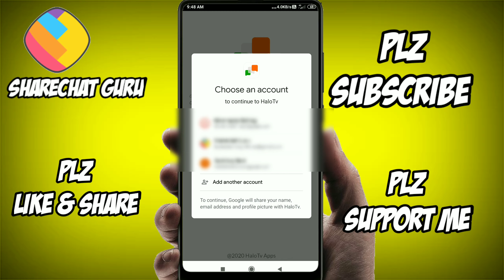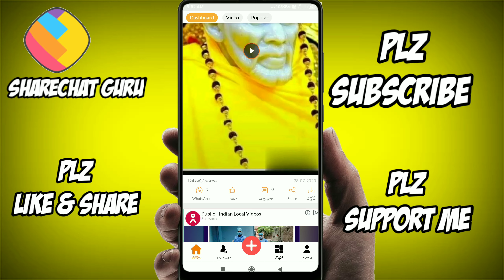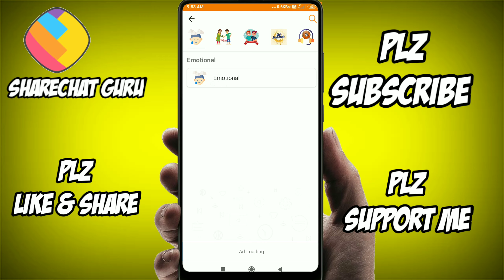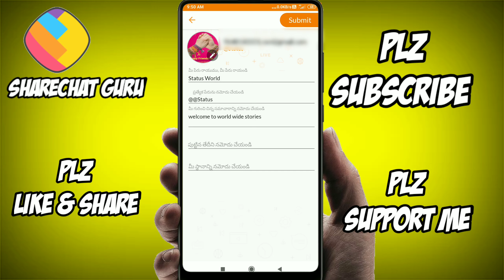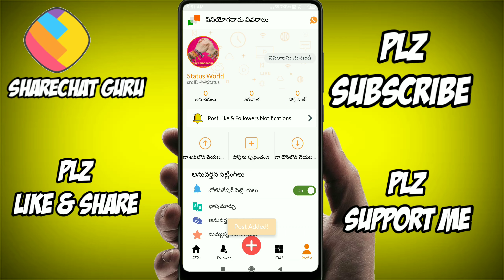Helo App Alternative App Made In India|Alternative Of Helo App|Download Helo Tv App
Helo app Alternative App Made in India|helo app Alternative in India
Any problems contact my instagram
Sharechat id @telugu_stories